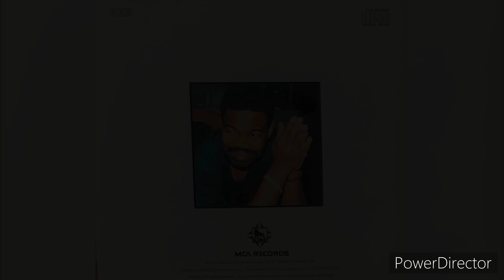Leon Ndugu Chancler – (Tryin' Again) “1989”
Leon Ndugu Chancler – Old Friends New Friends

Label: MCA Records – MCA-6302

Country: US

Released: 1989

Genre: Jazz

Style: Jazz-Rock

Credits
Arranged By [Rhythm And Vocal Arrangements] – Ndugu Chancler

Arranged By [String And Horn Arrangements] – Ndugu Chancler, Patrice Rushen

Art Direction – Jeff Adamsoff

Backing Vocals [Background Vocals] – Gregory Walker, Josie James, Kenneth Williams, Oren Waters, Pattie Brooks, Petsye Powell

Bass – Alphonso Johnson, Sam Sims

Design – Michael Diehl

Engineer [Assistant] – Rick Clifford, Stuart Hirotsu

Engineer, Mixed By – F. Byron Clark

Executive-Producer – Masato "Paul" Morita*, Naoki Fujimoto

Keyboards, Synthesizer – Patrice Rushen

Lacquer Cut By – JG*

Liner Notes – Ndugu*

Management [Representation] – Fred Ansis, Esq.

Management [U.S. Representative For King Records, Tokyo] – Sky Traughber

Mastered By – John Golden

Narrator [Narration] – Anita Marshall

Percussion [African] – Darrell 'D' Cox

Photography By – Tatsuo Kusumoto

Producer – Leon Ndugu Chancler

Programmed By [Synthesizer Programming] – Patrice Rushen

Reeds – Rastine Calhoun

Synthesizer, Soloist – Ronnie Foster

Vibraphone [Vibes], Timbales, Drums, Percussion – Ndugu Chancler

Vocals – Leo II

Written-By – Leon Ndugu Chancler

Notes
Recorded at BABY O, Hollywood CA and THE PLANT, Sausalito, CA.
Mixed at BABY O, Hollywood, CA.
Mastered at K-DISC, Hollywood, CA.

Direct Metal Mastering

Ndugu appears on front of sleeve and spine: Ndugu Chancler on labels.
"Old Friends New Friends" appears on front of sleeve and spine; Old Friends-New Friends on labels.

Ndugu plays Remo Drums, L.P. Percussion, Paiste Cymbals and D.W. Pedals.

Patrice Rushen appears courtesy of Arista Records, Inc.
Leo II appears courtesy of Richtown Records.